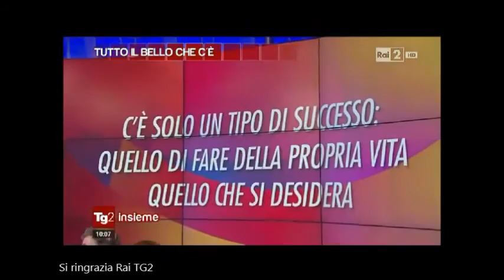Football College protagonista su Tg2 Insieme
Il Presidente del Pisa Fabio Petroni ospite della trasmissione televisiva "Tutto il bello che c'è" per descrivere le caratteristiche del Football College, un progetto ambizioso destinato a cambiare il modo di intendere il calcio
A.C. Pisa 1909 - Official Media Platform